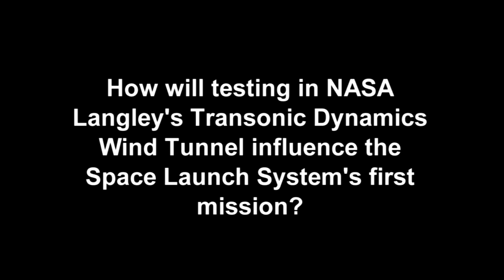Five Questions For: Dave Piatak